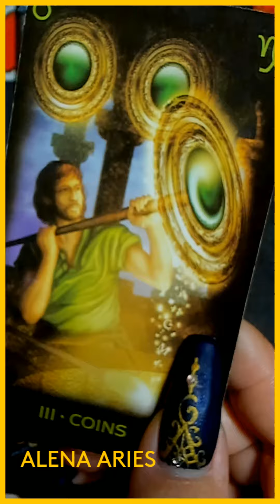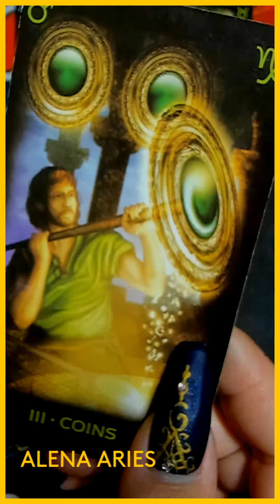САМЫЕ СОКРОВЕННЫЕ МЫСЛИ МУЖЧИНЫ О ВАС? таро гадание/на любовь/на будущее/новые